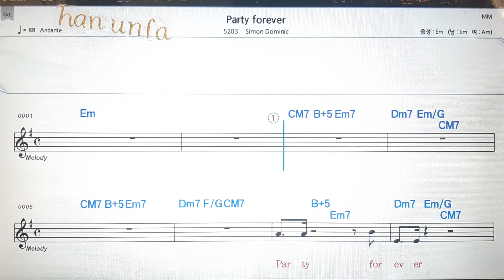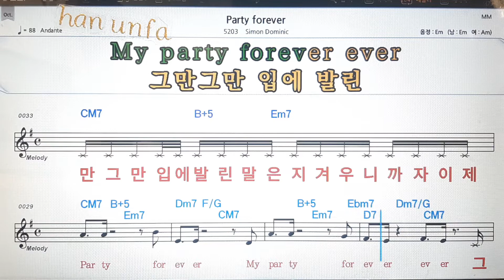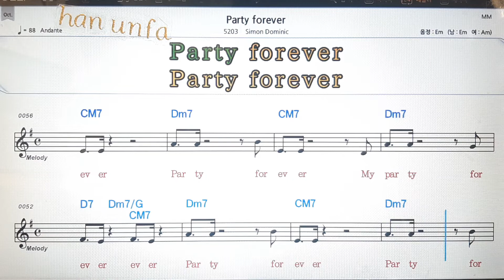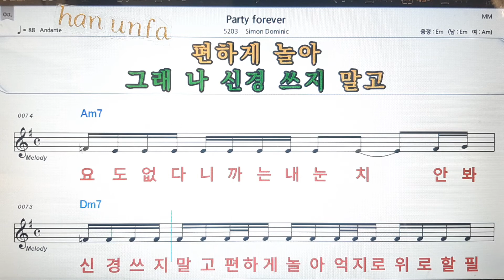Party forever/Simon dominic💕Karaoke*Sheet Music*Chord*MR💋노래방 반주*기타 코드 악보*가라오케